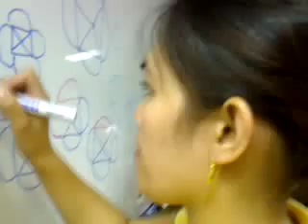JIL TAOYUAN eating Fellowship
one big FAMILY